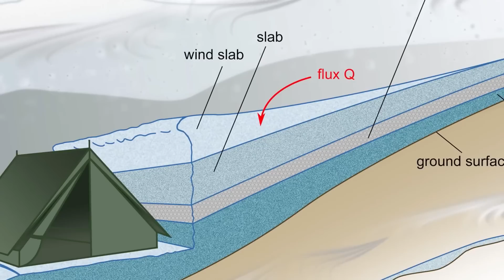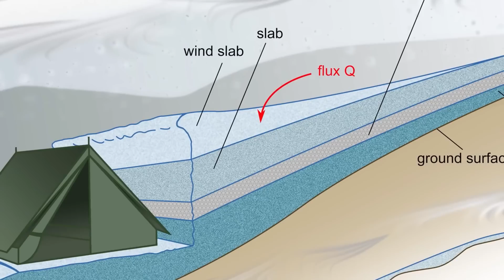Záhada Hory Mrtvých!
V tomto videu se podíváme na Ďatlovu Expedici. Jde o výšlap mladých horolezců, kteří chtěli vystoupat na záhadnou horu, která je pro místní kmen posvátným místem. Všichni mladíci, kteří...

... se pokusili o to na tu horu vystoupat zemřeli záhadnou smrtí a dodnes se nevyřešilo čím to mohlo být. V tomto videu se na celou tuto situaci podíváme a rozebereme si i konspirační teorie, které se kolem toho vytvořili.